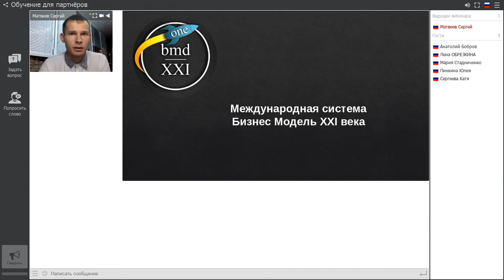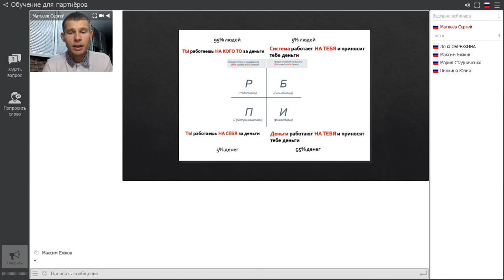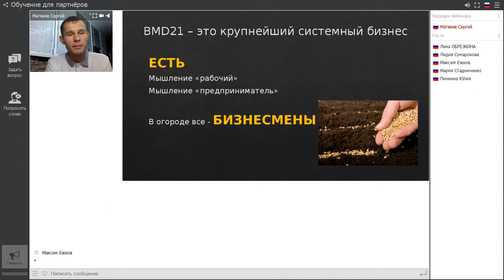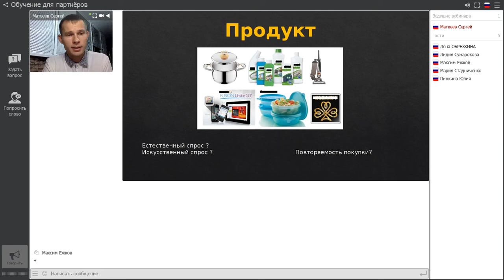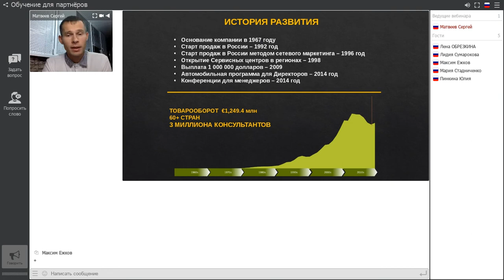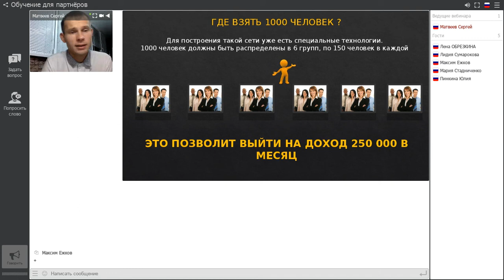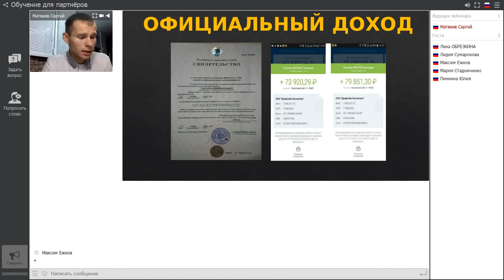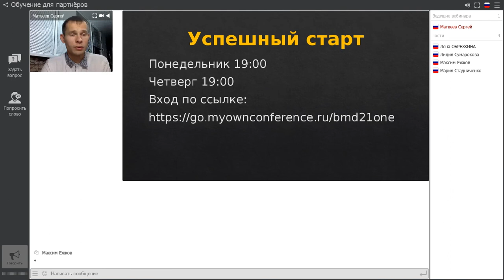В чём смысл бизнеса!!!